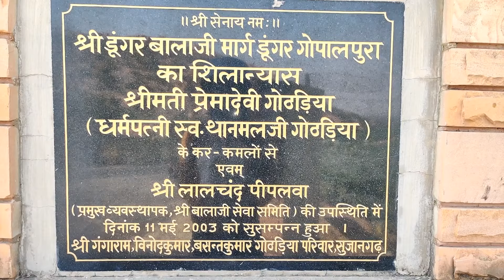Dungar Balaji Mandir Gopalpura | Dungar Balaji Temple Detailed Vlog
Hey guys,